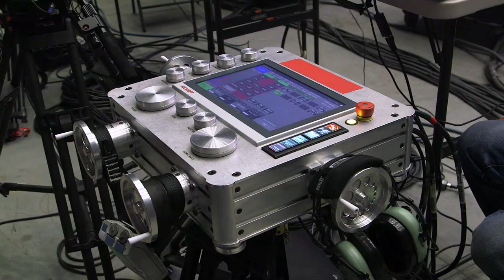TAIT Navigator Camera System Teaser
This is the Navigator Camera System. Most recently used on Eric Church's Gather Again Tour, the Navigator Camera System flies the length of the arena to capture a 360-degree view of the stage, the audience and also tracks performers via the Blacktrax interface. Learn more about the Navigator Camera System by clicking